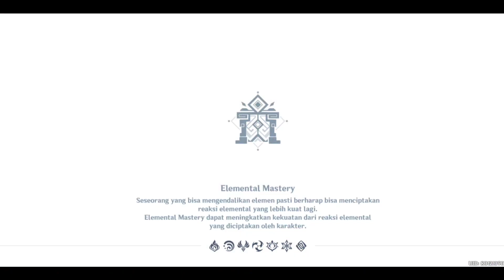Keindahan Musim Gugur | Pasukan Perkasa 3000 Point | Teather Mechanicus Genshin Impact